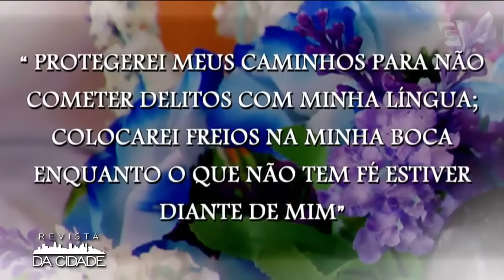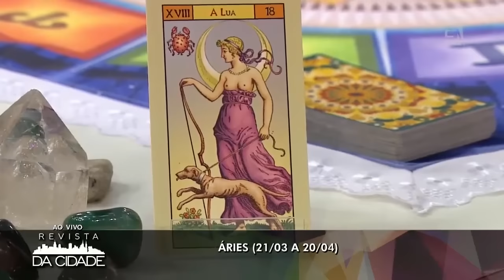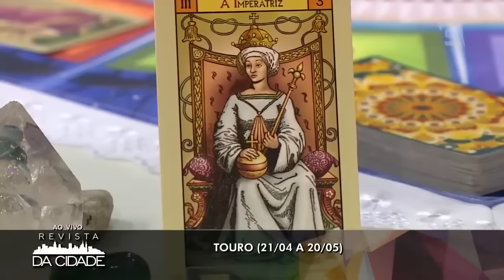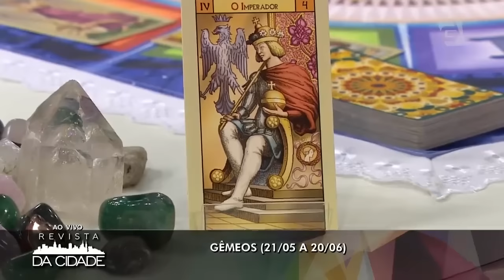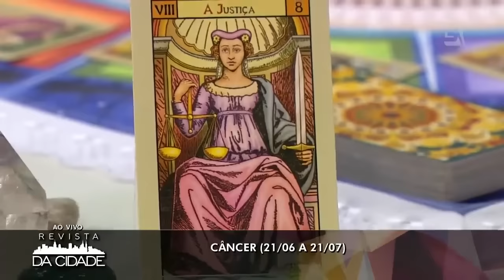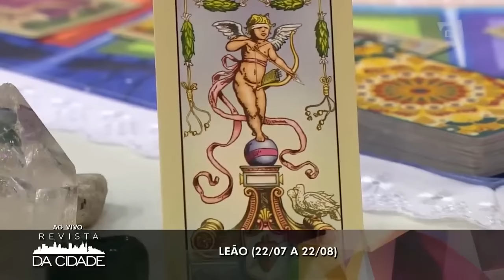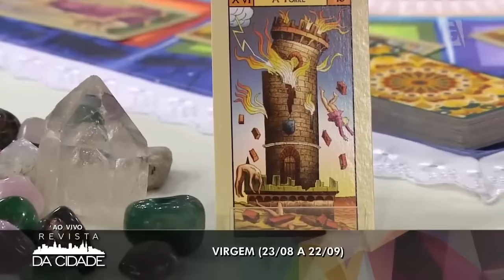Previsões da Semana com André Mantovanni - 26/09/2016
Saiba todas as previsões dos signos para esta semana!